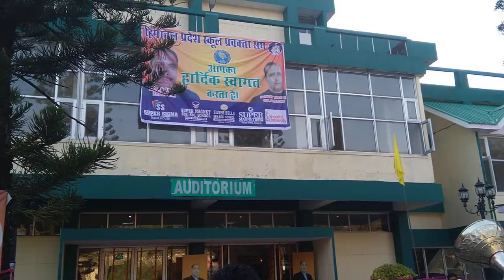Pahadi culture at best.Pahadi Nati by students during Honourable CM HP Sh. Jairam Thakur to CSKHPKV